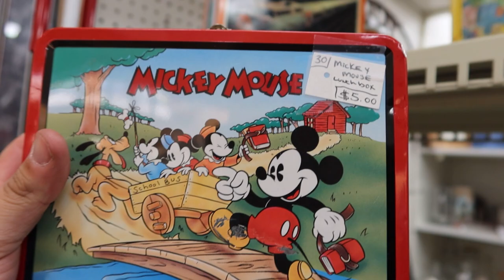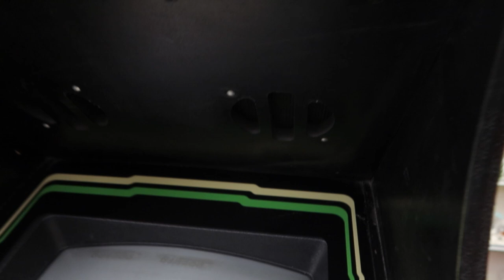Second Street Antiques with minimum talking.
Second Street Antiques is a well organized antique store i always check out when i can get free time they always seem to have something. Check them out in Hastings, MN.